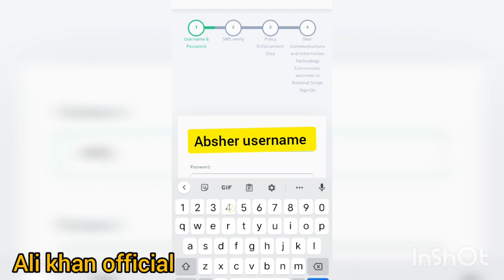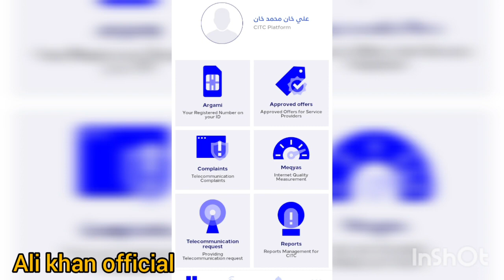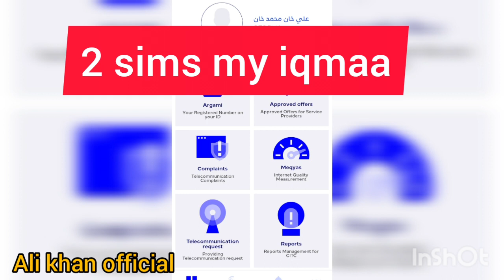Iqama Sim card check|اقامه باندي سم کارڈ سنگہ اوگورو؟؟